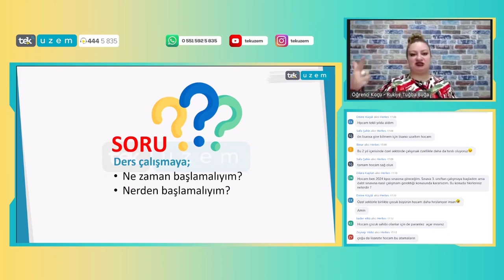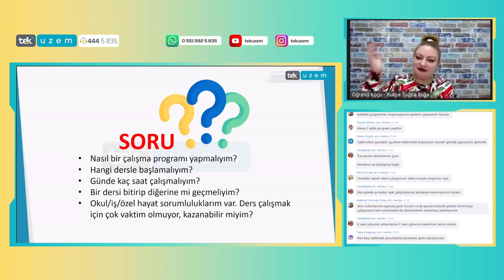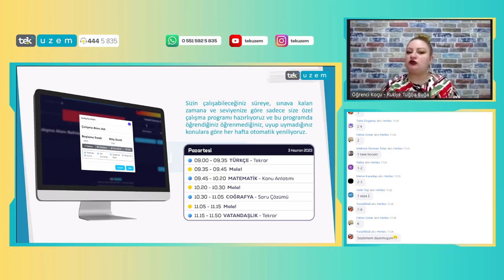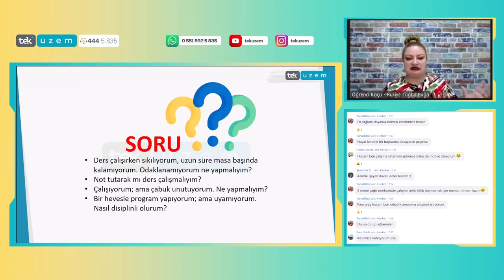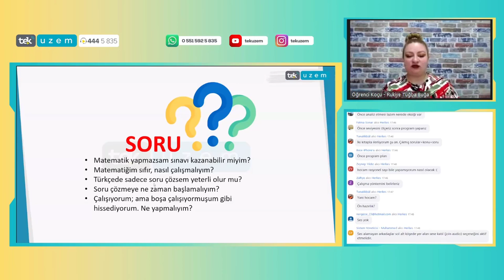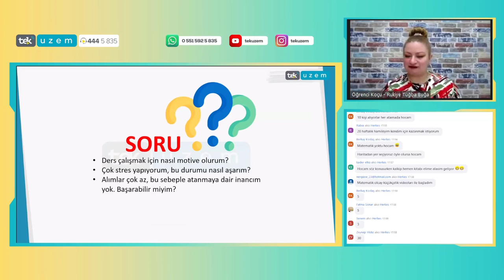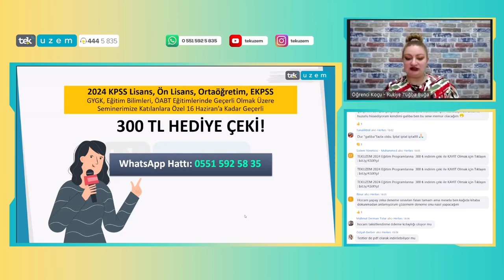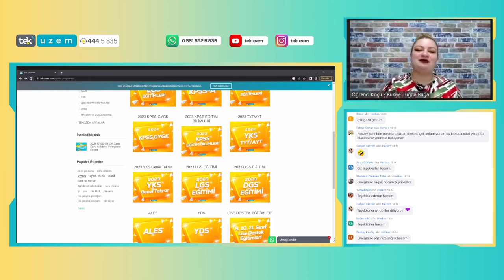2024 Lise-Ön Lisans KPSS 90+ puan almak için Çalışmalara Şimdiden Başlıyoruz